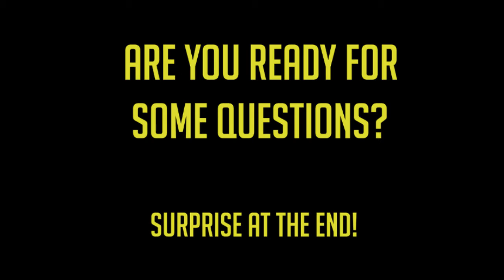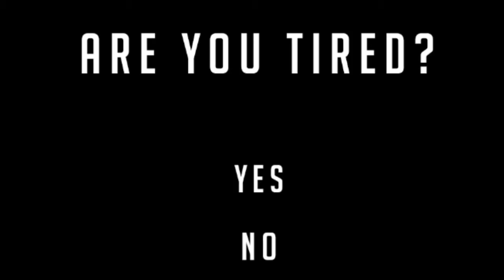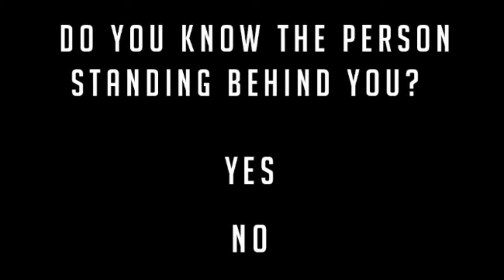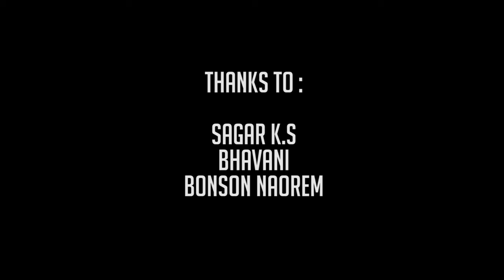The loop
On a uncanny day a strange comet passes near the earth, this comet
has the power to create multiverse(multiple universe). If anything
is directly underneath it will be a subject to its multiverse.